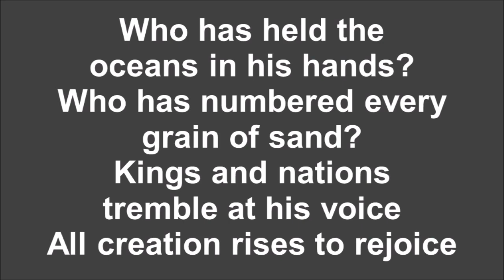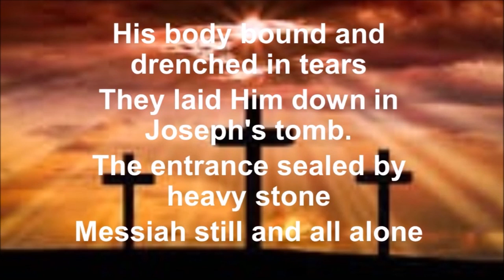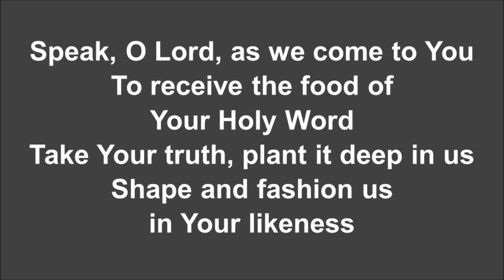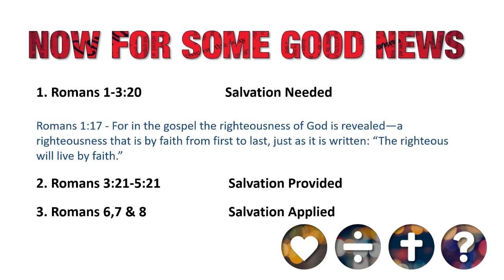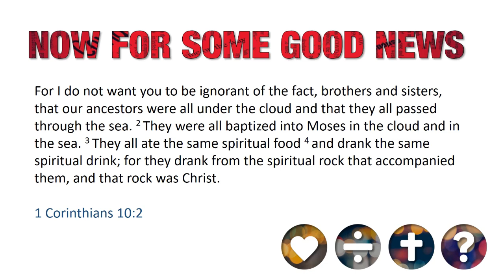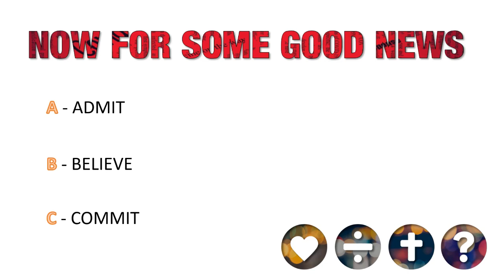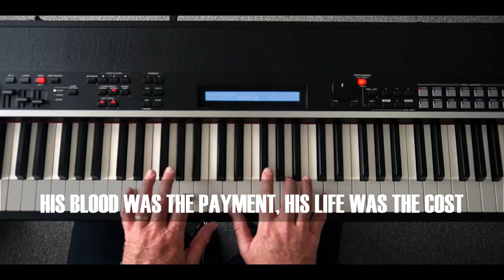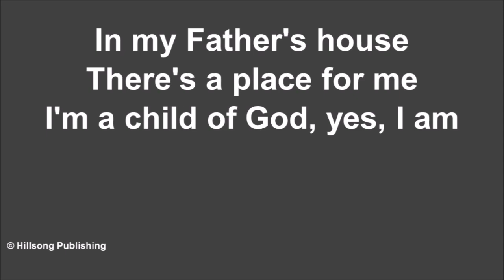Our online service 11th July 2021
This week Romans 6 - Fully Free. David Barclays leads our online service with thanks to the Newcraigs Praise Band and Pat Clark. Adam Broughton, our pastor will be speaking and as a response to the Word, we will be sharing communion together.